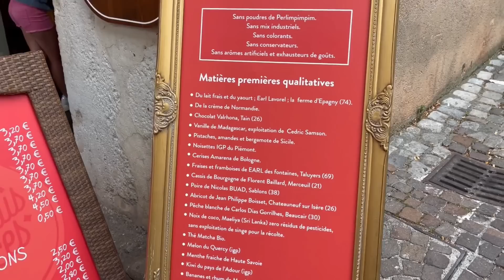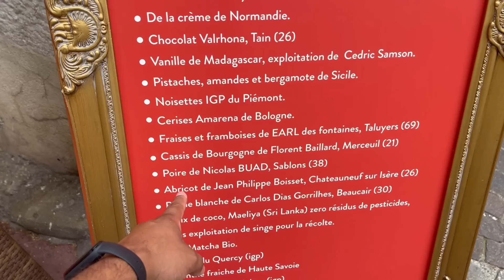CHEGAMOS EM ANNECY, ANDAMOS DE LANCHA, MELHOR HAMBÚRGUER E SORVETE e muito mais ♥ - Bruna Paula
No vídeo de hoje, gravei nossa segunda-feira.
Fomos pra Annecy, conhecida como Veneza francesa, andamos de lancha, almoçamos o melhor hambúrguer e sorvete da França, entramos no lago e muito mais.